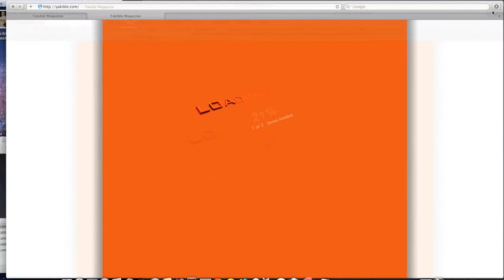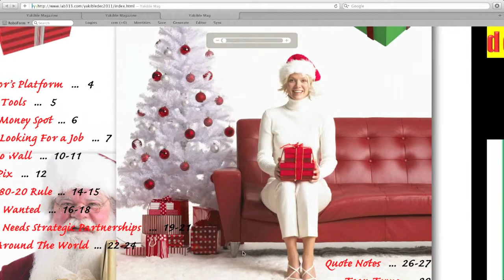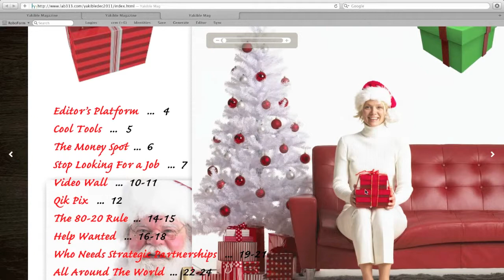Yakible Site Promo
A short video demonstrating how to navigate the website in order to access the magazine.